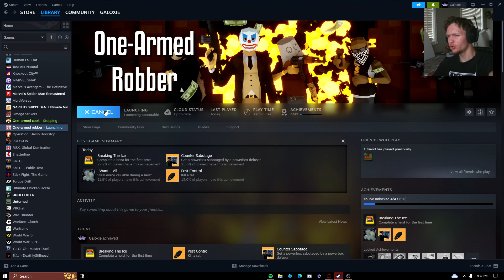My One Armed Heist ends in a BLAZE OF GLORY!